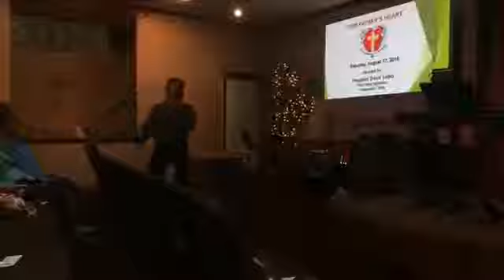081719_Prophet Dave Lebo_Tidal Wave Ministries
Minister Dave Lebo is a Prophet and Revivalist.  He speaks the Word of the Lord to the Body of Christ.